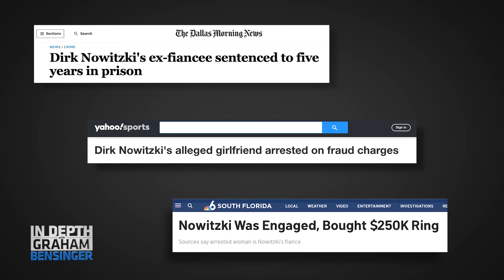Dirk Nowitzki on fiancée’s arrest: Embarrassed to be in public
14-time NBA All-Star Dirk Nowitzki looks back on a challenging time in his life: hiring a private investigator in 2009 to learn that his then-fiancée Cristal Taylor had a sketchy past, leading to her arrest for fraud. Dirk says he was shocked and embarrassed by the incident, especially as his notoriously private personal life suddenly turned public. He recalls playing especially well in a playoff series against the Denver Nuggets as news of his fiancée's shady past and multiple aliases began capturing media headlines, and later he shares part of the process that helped him to get over it.